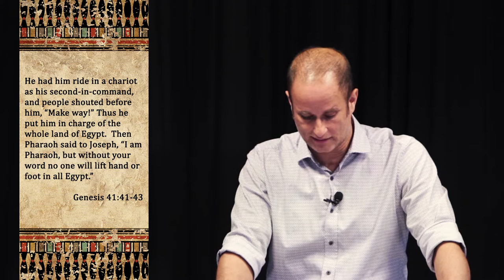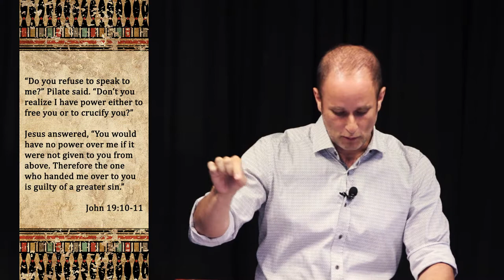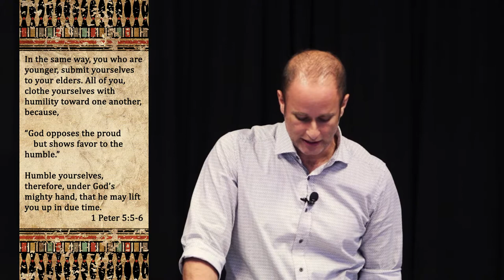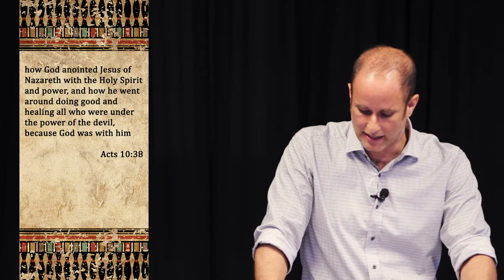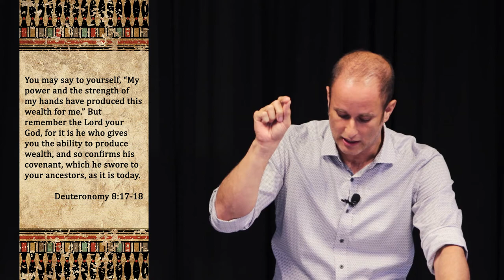08 The Power Test - Passing the Test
On this eigth installment of this series, we look at Joseph's life and how God had prepared him to handle the "promotion" of power that he received in one day where God moved him from prison to the palace in a span of 24 hours.